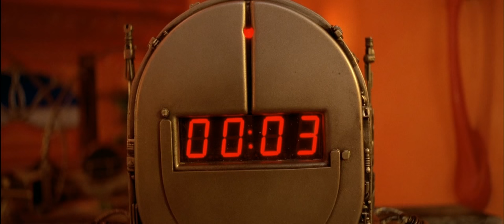The Films of Luc Besson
Here you can see the mix from one of the greatest french film director Luc Besson.

1988, 1990, 1991, 1994, 1997, 1999

Music from the original soundtrack of 'The Fifth Element' :
'Lucia Di Lammermoor' composed by London Symphony Orchestra and performed by Inva Mula
'The Diva Dance' performed by Inva Mula

Edited by Dmitriy Masikq